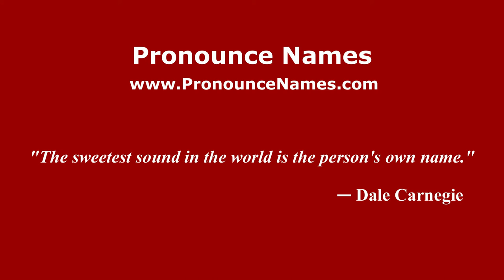How to pronounce Isaacs (Colombian Spanish/Colombia) - PronounceNames.com